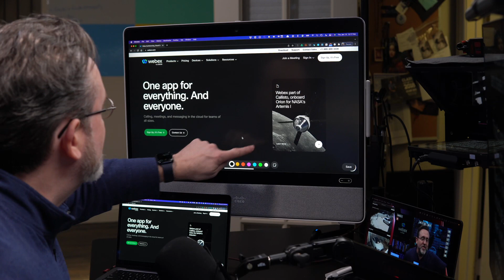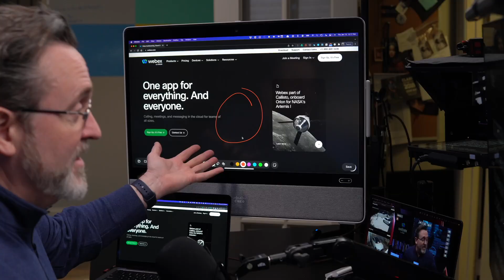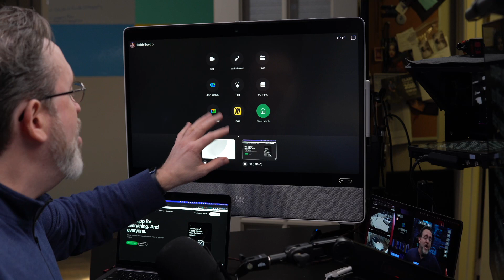A new user interface optimized for collaboration | RoomOS 11